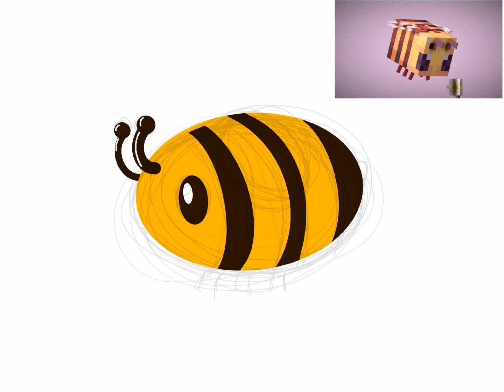Bee//Minecraft Character Speedpaint//Bee-Bo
Hi! I made this speedpaint today. It was super fun to make, and I think it came out really cute^^ Hope you enjoy!

Programs and tools used:Procreate, iPad Mini 5 (2019), Apple Pencil

Date started/finished:July 29, 2021